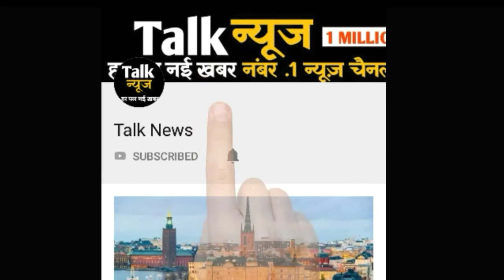पेट्रोलियम उत्पाद जीएसटी के दायरें में, बस तारीखों की घोषणा बाक